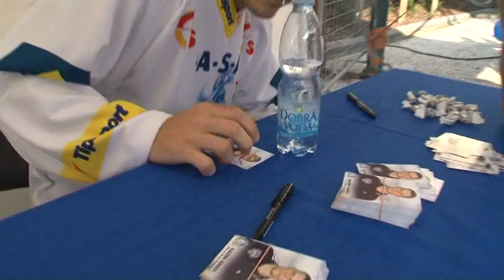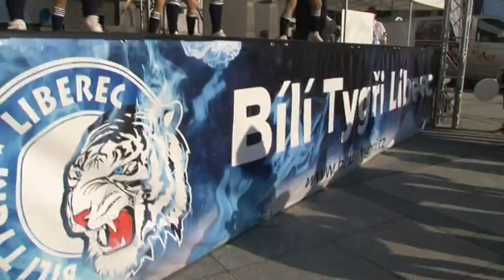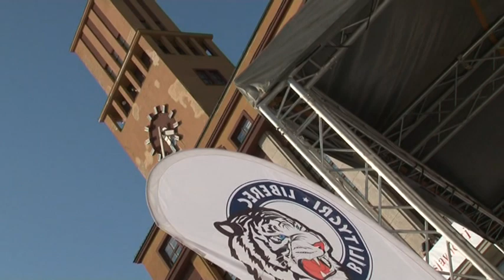Tygří Roadshow roztančila Jablonec